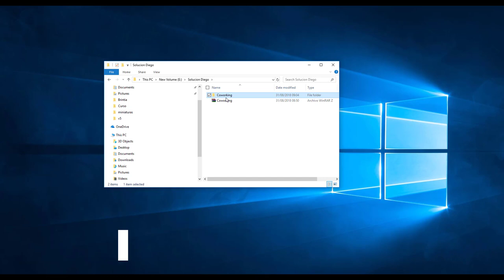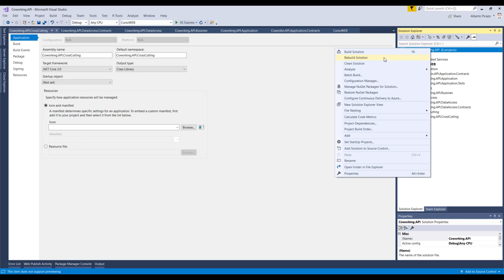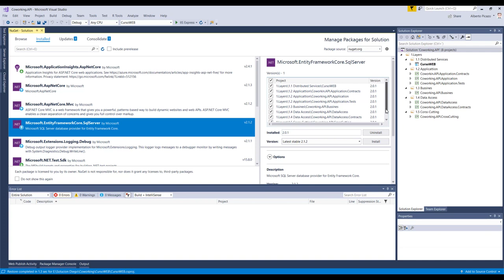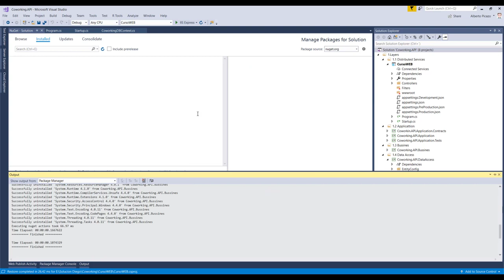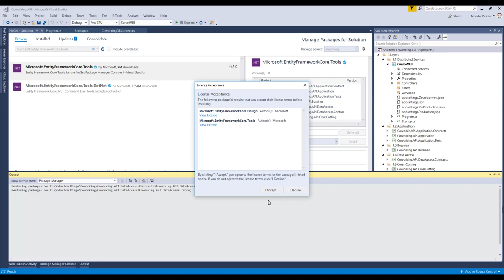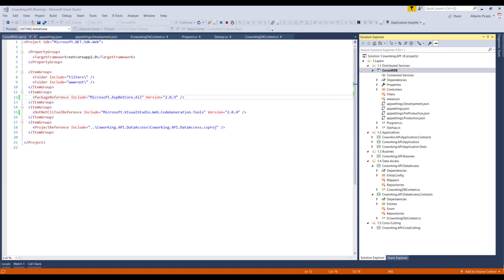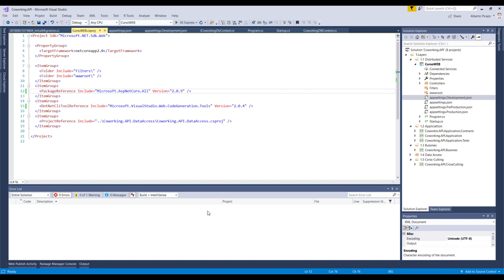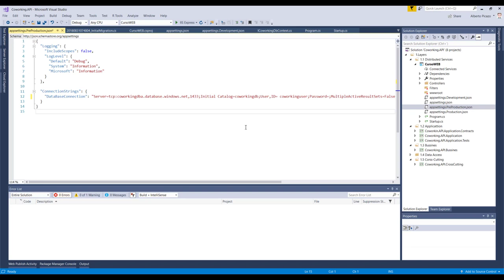Curso Net Core - Resolviendo dudas 2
Vamos a resolver dudas, de como migrar de la versión 1 a 2 de Net Core, y como solucionar algunos errores con las migraciones que ha tenido uno de nuestros suscriptores